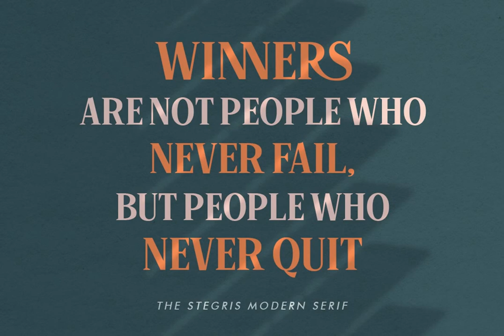The Stegris Font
Download The Stegris Font at YouWorkForThem

The Stegris - Modern Serif Family. A pack of serif typeface with 5 weights: Light, Regular, Semi bold, Bold and Black. This typeface also has special feature with its ligatures which make it unique even more.

This type of font perfectly made to be applied especially in logo, and the other various formal forms such as invitations, labels, logos, magazines, books, greeting / wedding cards, packaging, fashion, make up, stationery, novels, labels or any type of advertising purpose.

Features:

- Uppercase & lowercase

- Multilingual

- Ligatures

- Alternates

- PUA encoded